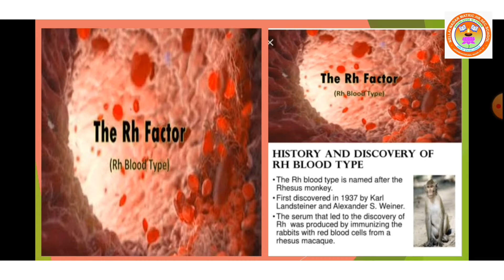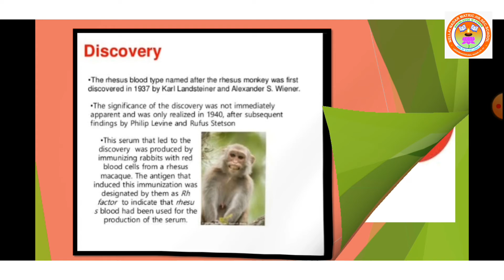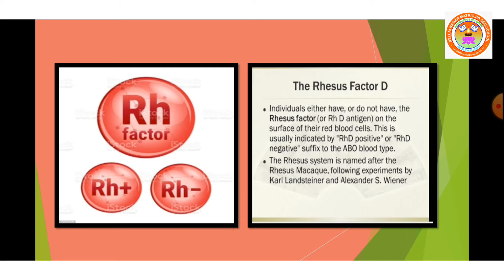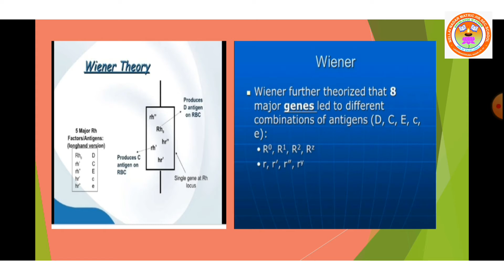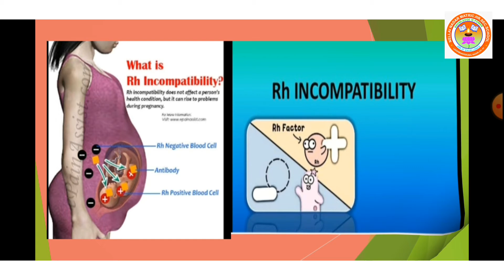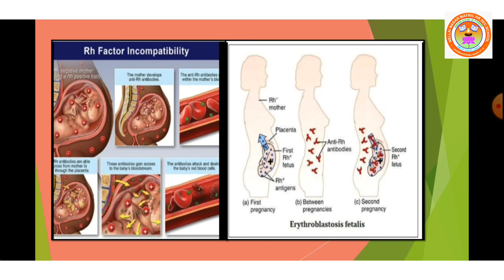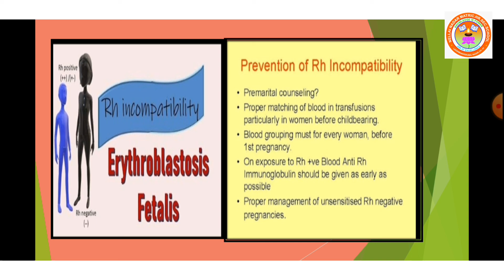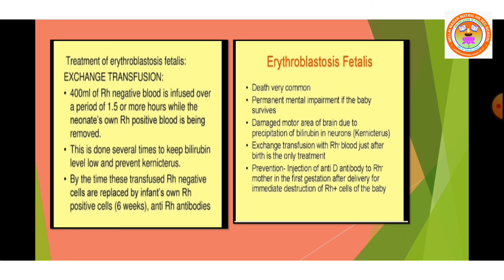STD XII BIO ZOOLOGY(CH 4 PART 2)